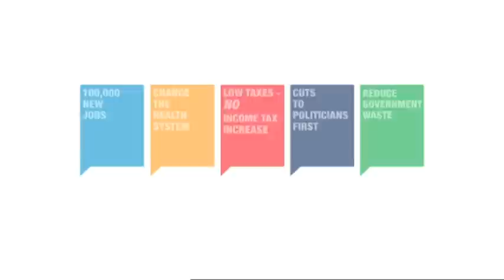Fine Gael Party Political Broadcast